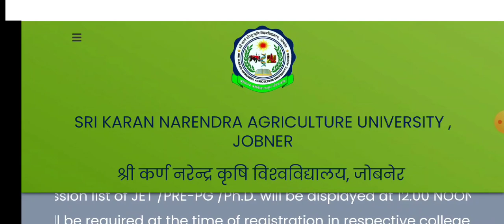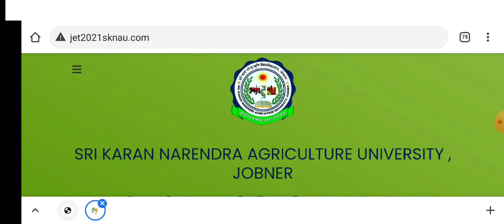jet first cut off list 2021/Jet list क्यों नहीं आ रहीJET CUT OFF LIST कब आयेगी।jet cut off कैसे देखे